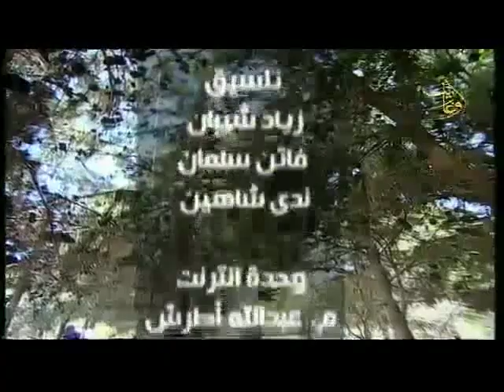قناة اوغاريت 11.6.2016 نجوم صغيرة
قناة اوغاريت 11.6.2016 نجوم صغيرة ح1
اعداد: حسن ملاح
تقديم: مها مروة
الضيوف : الفنان محمود كفا
البحر ديوب - يزن بوبو - آية أحمد
عازف الاورغ محمد معلا
اخراج: غياث أحمد
قناة اوغاريت